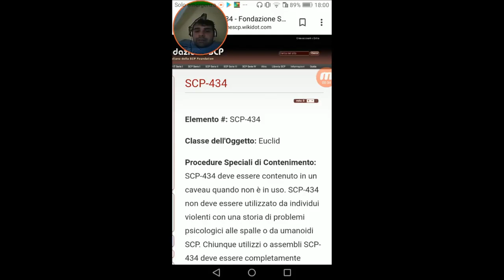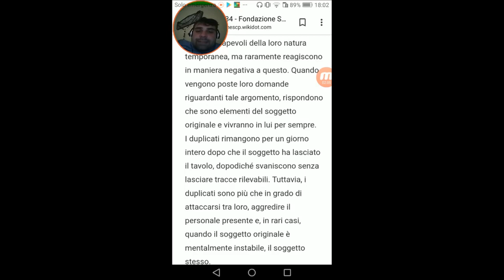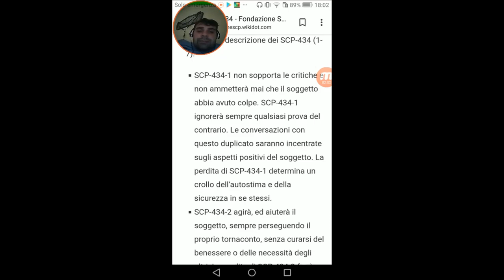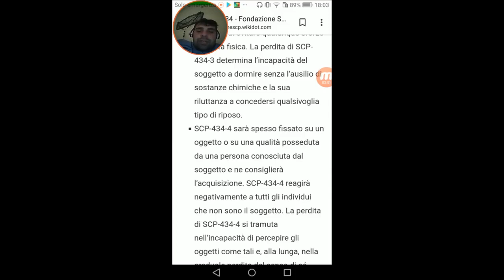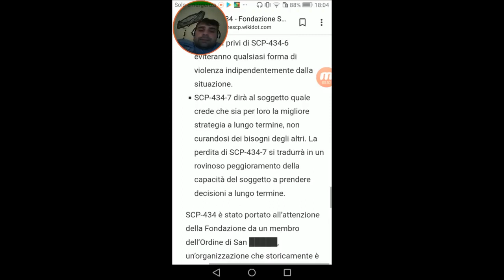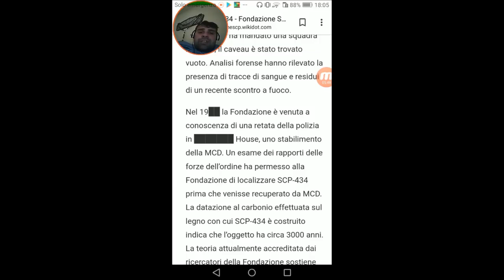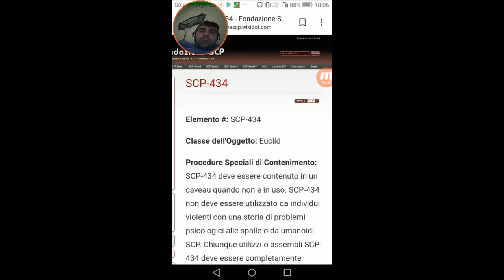#357 Miti e Misteri Scp - SCP-434 Un Incontro con me stesso